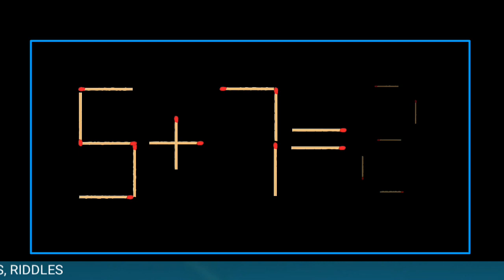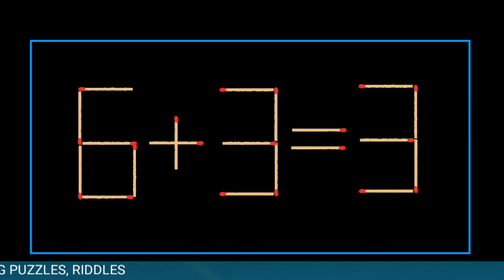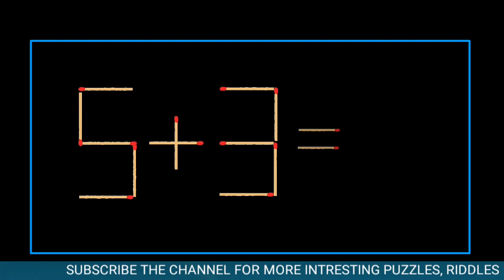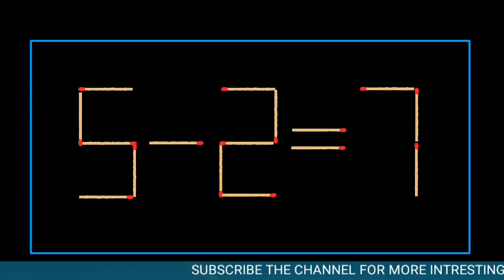Turn the wrong equation into correct, Matchstick puzzle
Are you attentive to detail? Do you have a mathematical memory? Let's check if it's so. I've gathered the coolest mathematical puzzles for you where you have to make equation true. I bet you've seen each of these puzzles at least once but do you remember all of the details? Let your inner mathematician out